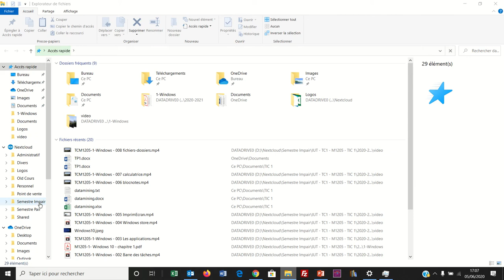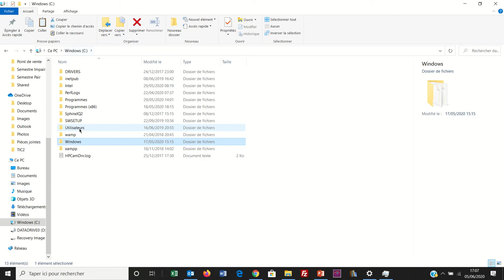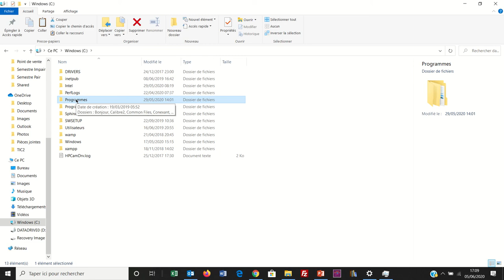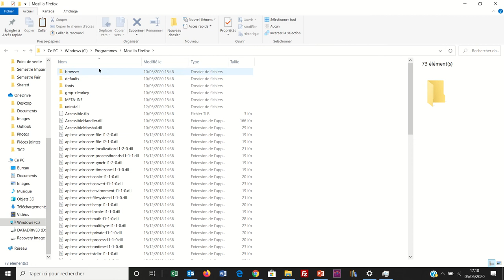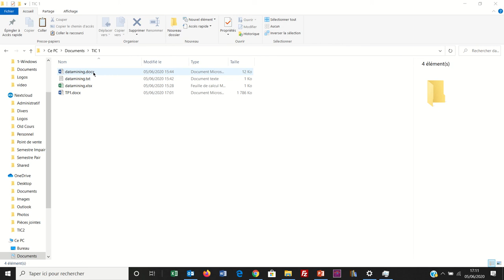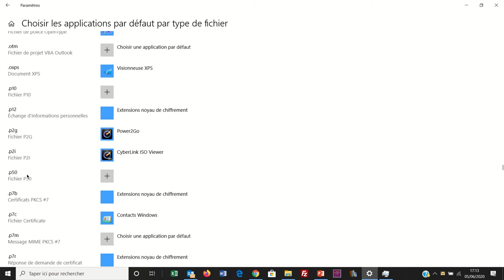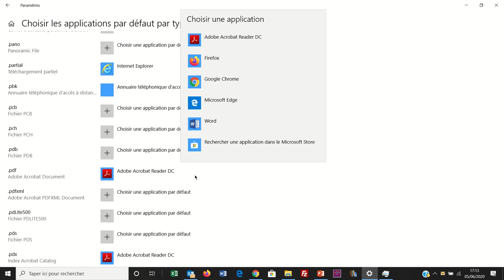M1205 - 009 : Windows - Connaitre l'organisation des dossiers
Emplacement de quelques dossiers Windows.